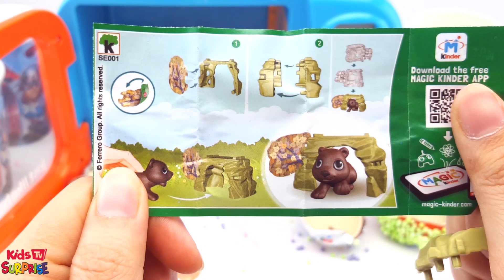Surprise Eggs Kids Songs And Nursery Rhymes, Make Rainbow Hand and Disney Princess Dress for Kids